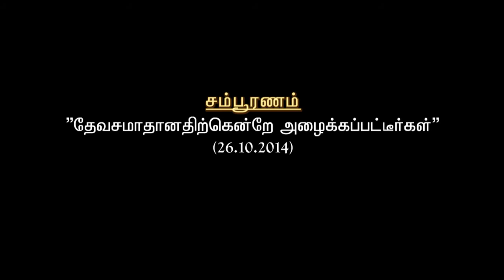தேவா சமாதானத்துக்கென்றே அழைக்கப்பட்டிருக்கிறீர்கள் (26.10.2014) Pastor Charles Arumainayagam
Sermon by Pastor Charles Arumainaayagam (Coimbatore)